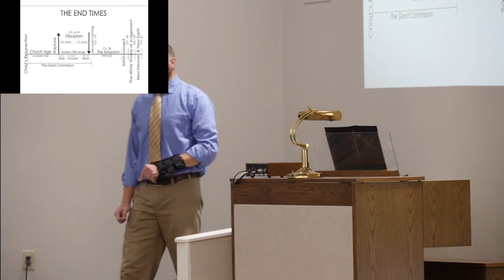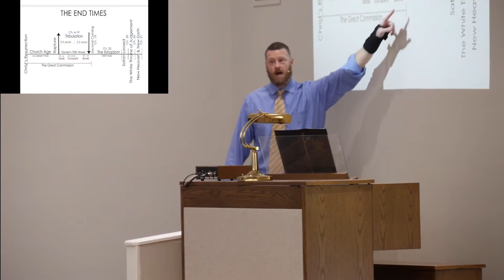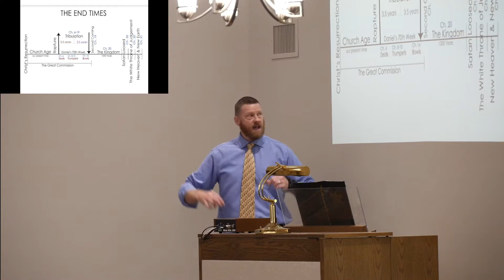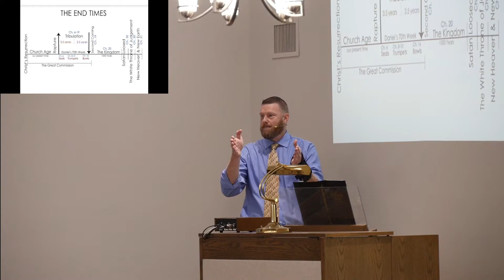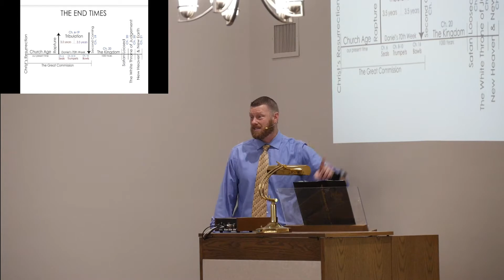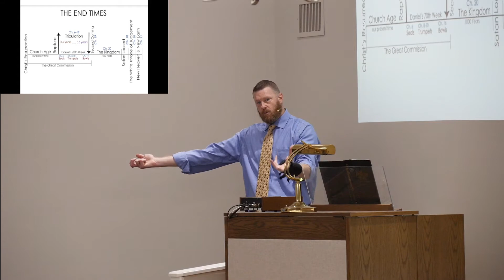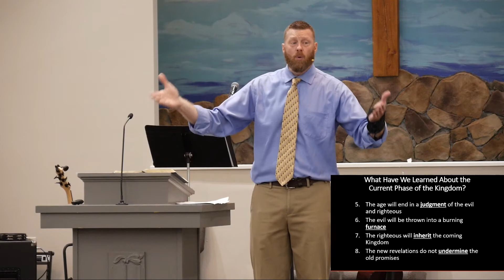The Church Age, our Present Time 2021 10 10